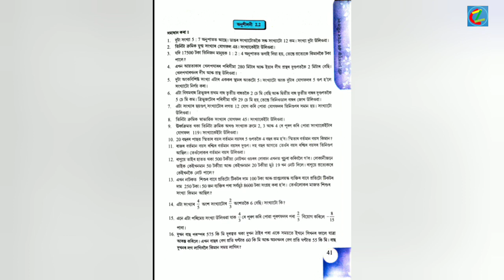Class VIII Mathematic "Exercises 2.2" Part:4 solutions in Assamese (অনুশীলনী ২.২ সমাধান আলোচনা)